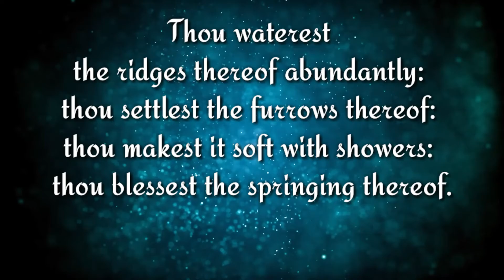Today Bible Verse @ON-wx3vd / Indriya Bible vasanam 30-05-2021 / Tamil Bible WhatsApp Status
Today Bible Verse in Tamil&English / Indriya Bible vasanam 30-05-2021 / Tamil Bible WhatsApp Status @ON தமிழ்